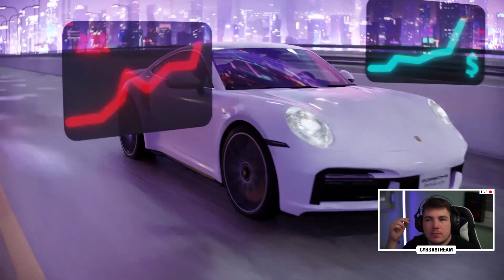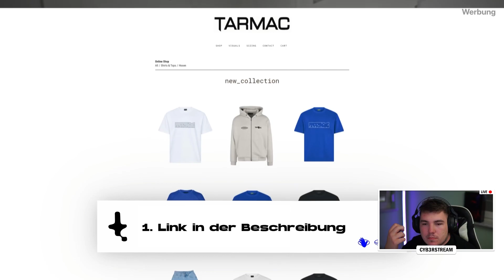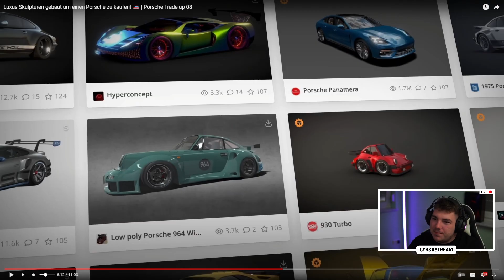Luxus Kunst verkauft und ____€ verdient! | Porsche Trade Up | Reaktion | Cyb3rLive